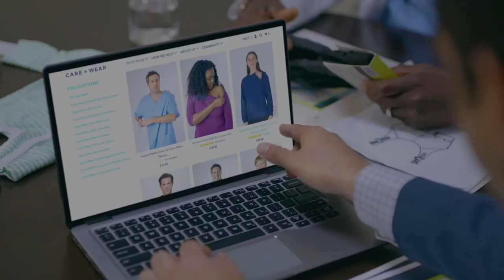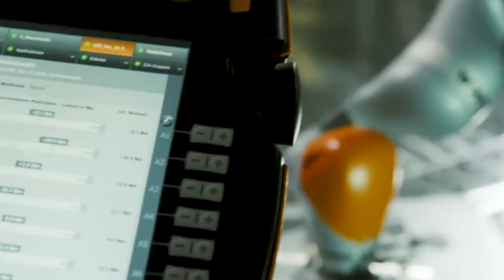Leadership Dinner with Dr. Stacey Dixon, PDDNI, ODNI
On August 3, 2024 INSA hosted a Leadership Dinner with Dr. Stacy Dixon. Following prepared remarks, she sat down with INSA Chairwoman Letitia A. Long for a moderated Q&A.